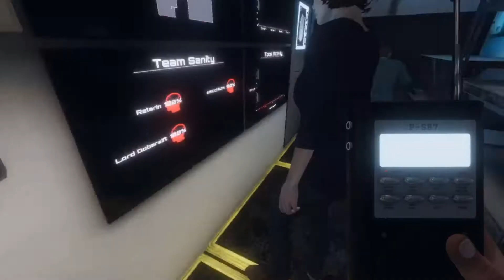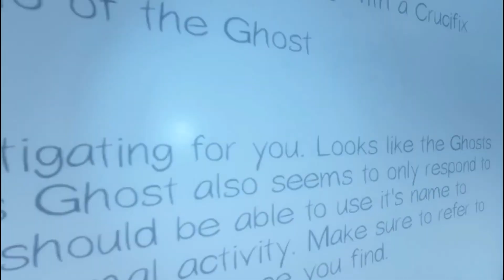Why We Love Horror Videogames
HELLO EVERYONE and welcome back to another video! Horror and horror videogames are so strange. They put us in situations that we would never want to be in, in real life, yet they are strangely so exciting and popular! With my friend Lord DoberShift from Guild Of Noobs: Lord Dobersift. We delve deep into game development, the ideas,  themes and mechanics which make horror games, specifically SCP Secret Laboratory, and Phasmophobia so compelling and so empowering!

Do you like horror games, why or why not? What is your favorite?  Let me know the answers to these questions down in the comments below!

Gameplay: Is all my own